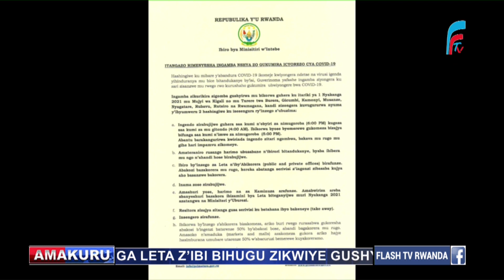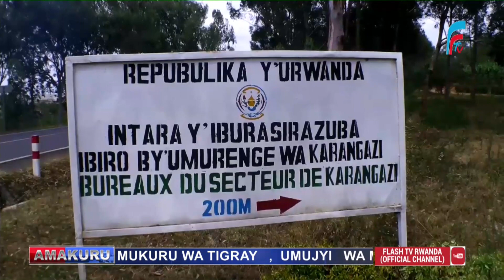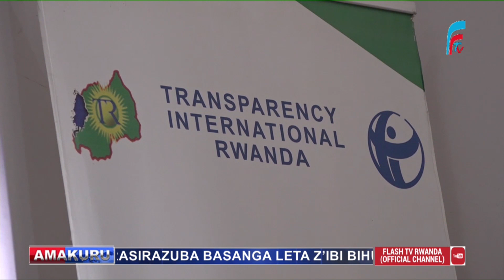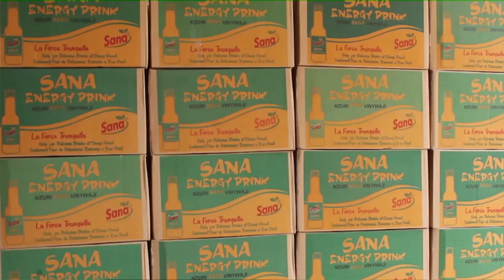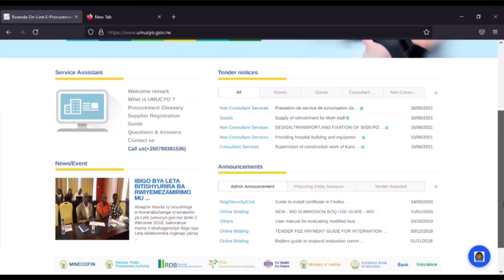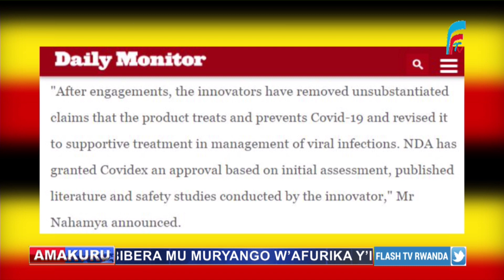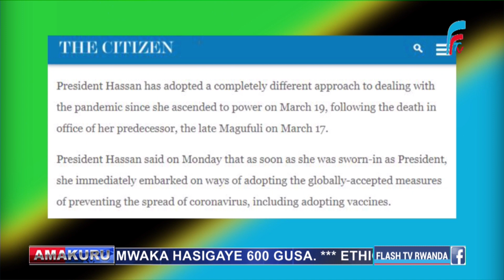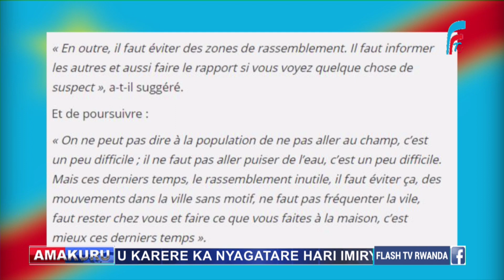AMAKURU ya FLASH TV yo kuwa 29.06.2021